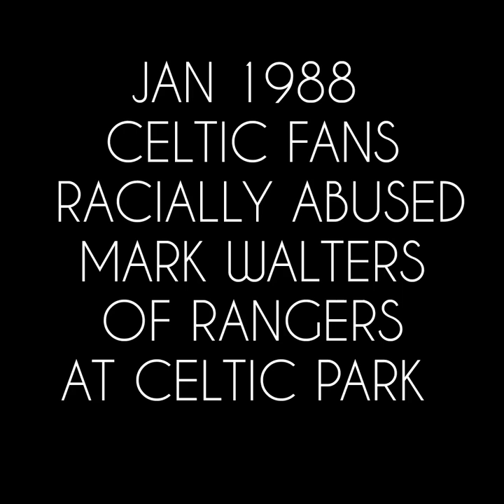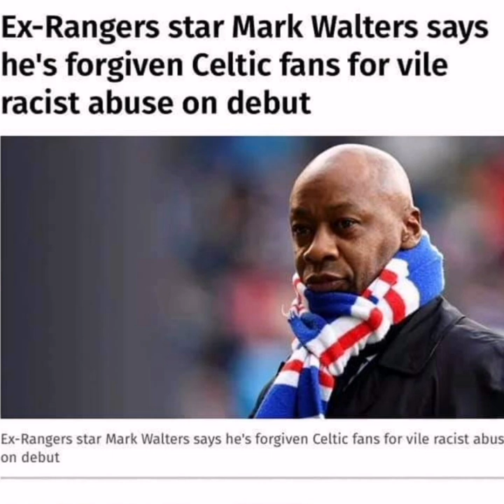Tribute to Mark Walters who racially abused by Celtic fans on his Rangers debut.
Something inside so strong - A tribute to Mark Walters.